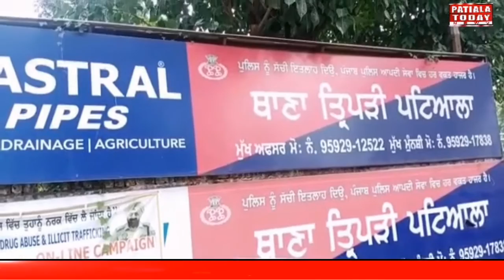Patiala Triupri Police Caught A Man Supply illegal Narcotics Drugs in Patiala